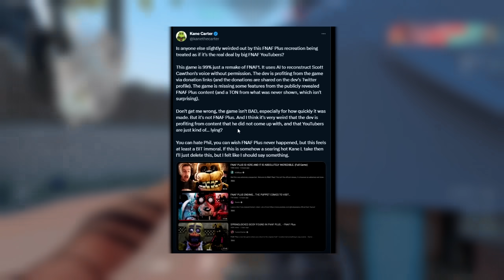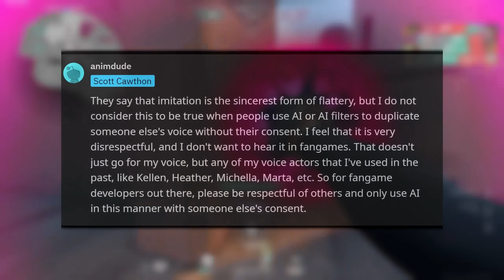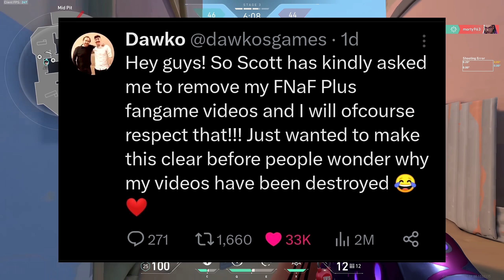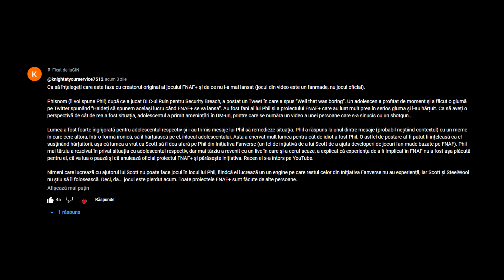ESTE DRAMA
🛑 ENEBA - cel mai bun loc pentru a cumpara jocuri! (PS4, Xbox, PC)!
🔗 LINK-uri:
🛑 Periferice:
🖱️Mouse: Steel Series Rival 3 Wireless
🖱️ Mousepad: : ELYSUM XXL
⌨️Tastatura: ASUS ROG Falchion/65%/Cherry MX Red
🎧Casti: Razer Kraken v2 X
🎤Microfon: ICE Blue Snowball
🖥️Monitor: : AOC MVA/27''/240 Hz/0.5 ms
🛑 Componente PC:
✔️Processor: AMD Ryzen™ 9 5900X - 4.8GHz
✔️Placa Video: GeForce RTX 3060 Ti VISION OC LHR 8GB GDDR6 256-bit
✔️Placa de baza: GIGABYTE X570 AORUS ELITE
✔️RAM: Corsair Vengeance RGB PRO SL White 32GB DDR4 3200MHz CL16
✔️SSD: Samsung 980 1TB PCI Express 3.0
✔️HDD: Intern Seagate, 3.5", 1TB, Barracuda, SATA3, 7200rp
✔️Carcasa: SilentiumPC Ventum VT4V EVO TG ARGB White
✔️Sursa: Straight Power 11 Platinum, 80+ Platinum, 750W

 ❓ Intrebari Frecvente ❓
👋🏻  Care este numele tau real: Eugen
👋🏻 Ce varsta ai : 23 de ani
👋🏻 Care este orasul tau natal: Alexandria